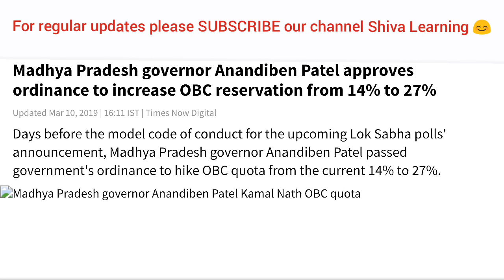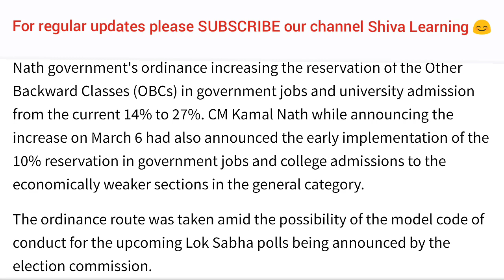* Good NEET NEWS - OBC quota increased *